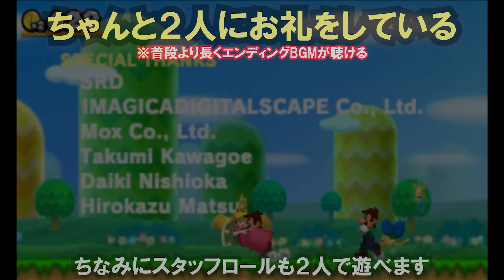【3DS】New スーパーマリオブラザーズ2 小ネタ集２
3DSで発売されたNewマリオ2の小ネタ集その2。
今回はコインとスコアをカンストした際の究極のやり込み要素についても紹介。

毎週水曜日の生放送後にメンバーシップ限定放送を行っています。
ここではロジーが来てくれた方全員と交流します。

※2022年3月から22時⇒21時に変更となりました